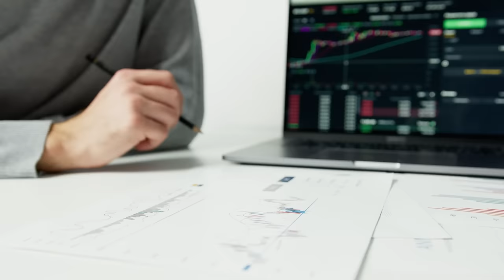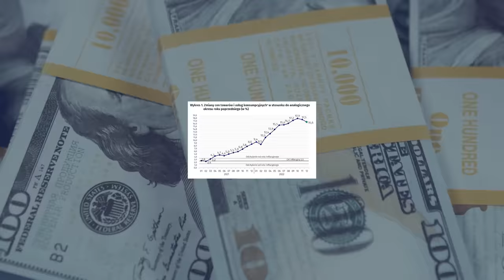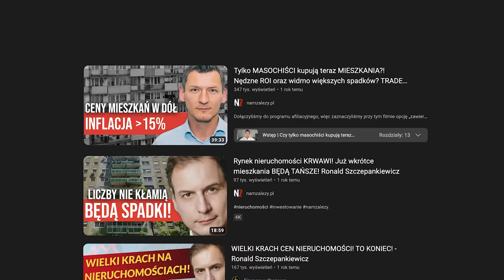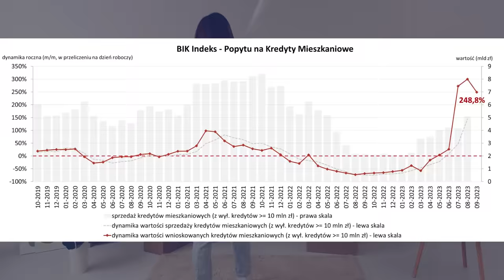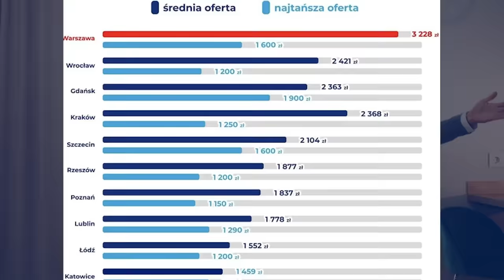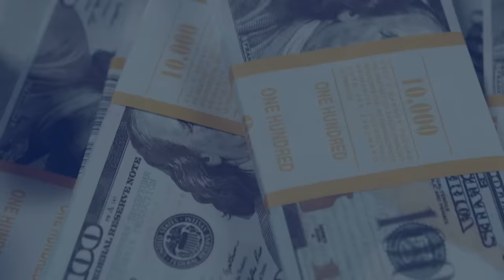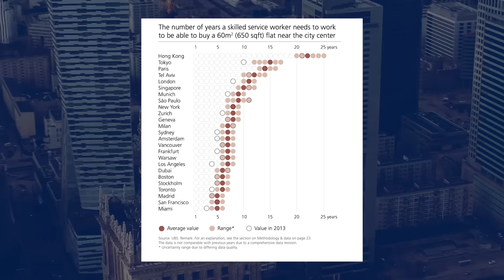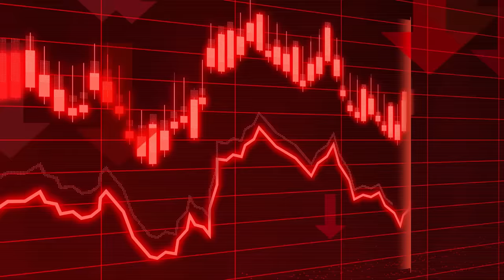Prognozy dla rynku nieruchomości na 2024- czy warto inwestować w mieszkania? Daniel Siwiec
Dzisiaj prognozy dla rynku nieruchomości na 2024 - czy warto inwestować w mieszkania? Co dalej z cenami mieszkań? Ceny mieszkań 2024 - jak się będą kształtować - czy mieszkania będą tanieć ? Jak bezpieczny kredyt wpłynął i wpłynie na rynek nieruchomości? dlaczego mieszkania w polsce są tak drogie i…. czy są drogie? Czy grozi nam bańka na rynku nieruchomości? Miłego seansu! Daniel Siwiec

Rozdziały:
0:00 Prognozy dla rynku nieruchomości na 2024- czy warto inwestować w mieszkania?
1:20 Analiza rynku mieszkań
3:43 ile kosztuje mieszkanie
4:27 Dlaczego mieszkania drożeją
8:18 Czy grozi nam bańka na rynku nieruchomości?